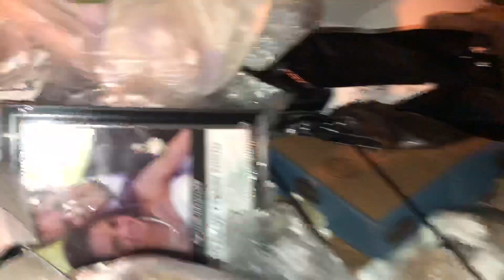Unsuccessful Dumpster Dive! There’s Nothin but Garbage in there!🤣